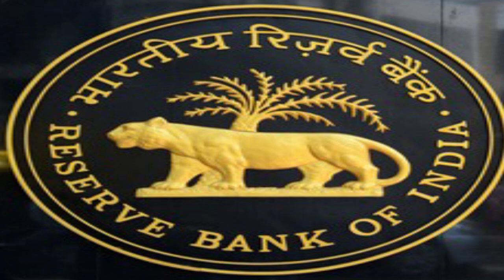రూ 2000 నోట్ల మార్పిడి పై SBI కీలక ప్రకటన|sbi issue guidelines for exchange of rs 2000 currency note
రూ 2000 నోట్ల మార్పిడి పై SBI కీలక ప్రకటన,
sbi issue guidelines for exchange of rs 2000 currency note,

RBI banned 2000 notes, reserve Bank of India with draw 2000 currency notes from the circulation, reserve Bank of India with dra circulation of 2000 currency notes, RBI issue orders to all national and private banks to stop issuing of 2000 currency notes,

RBI baned RS 2000 currency notes,
Big Breaking News rbi baned 2000 rupees notes,
RBI withdra 2000 notes from the country it's impact on people, RBI decision to withdra 2000 currency notes impact on people, RBI decision to withdra 2000 currency notes what impact on the people,
reserve Bank of India taken in revolutionary breaking change,
RBI cancel 2000 note currency from circulation, RBI withdra 2000 currency notes from circulation, RBI no a big stuff and cancel rs 2000 currency notes from circulation, RBI direct all the national and private banks to stop circulation of rs 2000  currency notes,